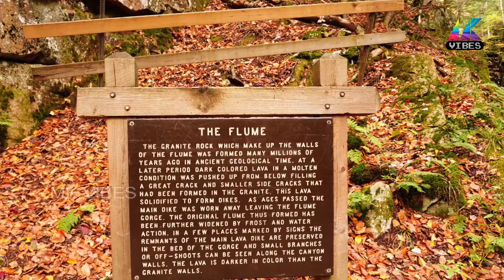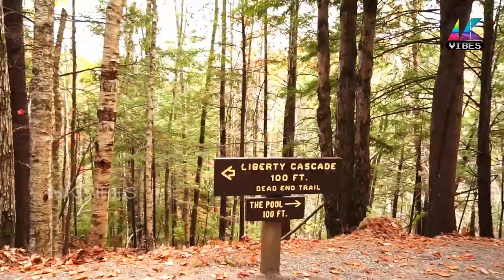Flume Gorge, Franconia Notch State Park, Lincoln, New Hampshire | Flume Gorge Tour & Fall Foliage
The Flume is a natural gorge extending 800 feet at the base of Mount Liberty. The walls of Conway granite rise to a height of 70 to 90 feet and are 12 to 20 feet apart. The entire loop takes approximately 1.5 hours and finishes at the Flume Building. The walk includes uphill walking and lots of stairs. The boardwalk allows you to look closely at the growth of flowers, ferns and mosses found here.

The Flume was discovered in 1808 by 93-year-old  “Aunt” Jess Guernsey when she accidently came upon it while fishing. She had trouble convincing her family of the marvelous discovery, but eventually persuaded others to come and see for themselves. At that time, a huge egg-shaped boulder hung suspended between the walls. The rock was 10 feet (3m) high and 12 feet (3.6m) long. A heavy rainstorm in June of 1883 started a landslide that swept the boulder from its place. It has never been found. The same storm deepened the gorge and formed Avalanche Falls.